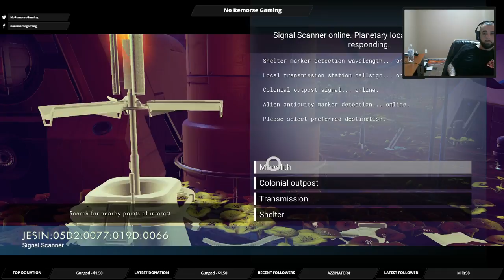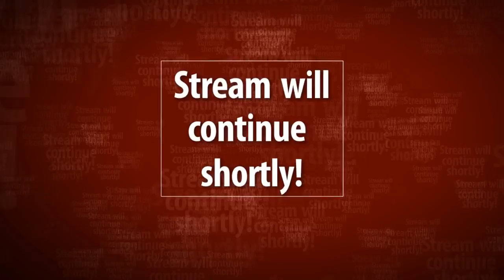PS4 | First play of No Man's Sky (Part 14)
The first planet I discovered is now named THUNDER DOME! Lots of exploring and walk through of whats going on in this video -- Watch live